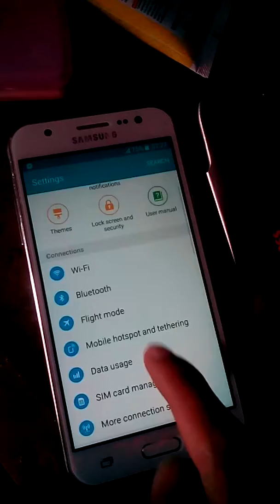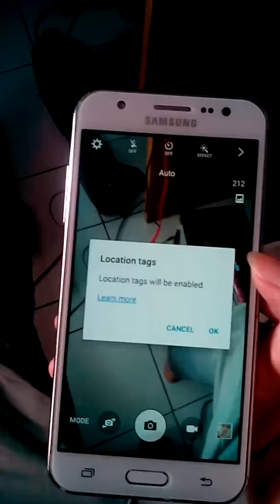CARA MEMPERBAIKI KAMERA GAGAL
cara mengatasi samsung j5 maslah saat dibuka kamera muncul camera needs restart...